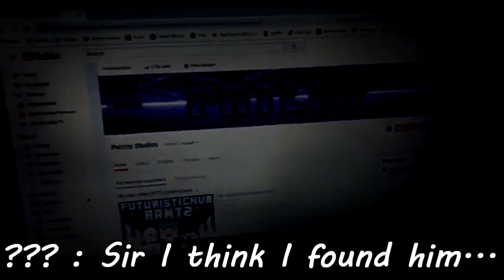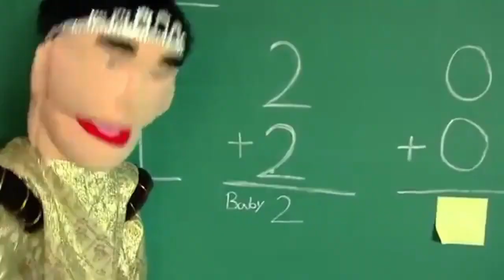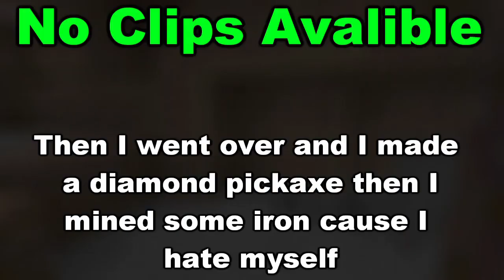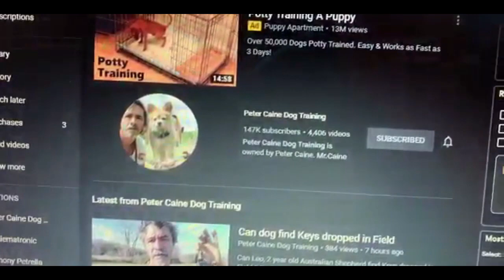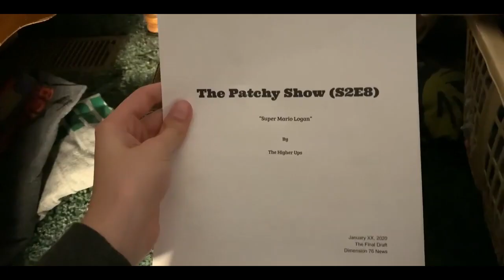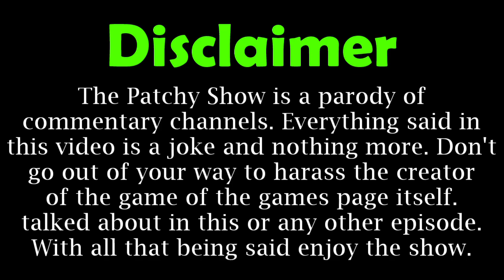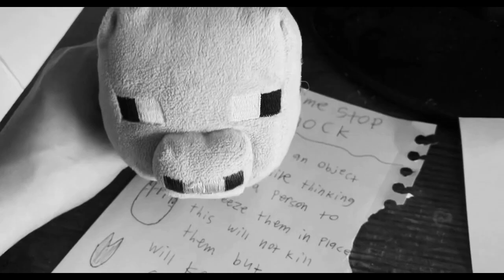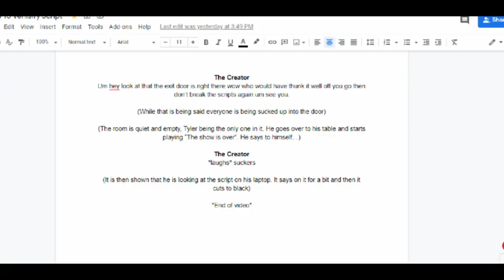The Patchy Show: The Complete 2nd Season (Full Movie)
After Patchy gets sent to another timeline and meets a colorful cast of new characters, an old foe from one of the crew member's past tries to find a way to get revenge on Patchy for the life he feels was stolen from him. (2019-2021)

► Time Stamps:
➡️ 0:00 | Intro
➡️ 0:37 | Trayaurus And The Enchanted Crystal (DanTDM)
➡️ 7:18 | Rebecca Zamolo
➡️ 16:56 | FroggyFreshRap
➡️ 43:05 | Peter Caine Dog Training
➡️ 51:20 | LuxuryPranks
➡️ 59:56 | NO NUT NOVEMBER (Documentary)
➡️ 1:06:52 | The Beauty Community
➡️ 1:14:46 | SuperMarioLogan 2 (SML)
➡️ 1:35:19 | FNiA Ultimate Location
➡️ 1:47:52 | Durv
➡️ 1:56:56 | Verlisify 3

Main Channel: @PatchyStudios
Gaming Channel: @PatchyPlayz
Music Channel: @LilDoinkMusic
Archive Channel: @ThePatchyArchive